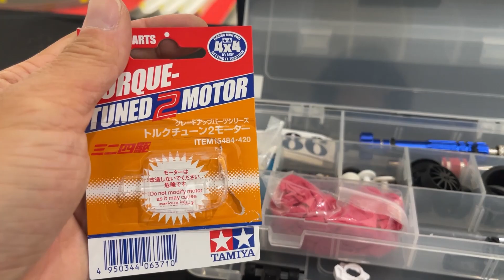รีวิว มอเตอร์ส้ม Tamiya Jr Torque-Tuned 2 Motor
**ฝากกดติดตามและถูกใจ  จะได้ไม่พลาดคลิปใหม่ๆและเป็นกำลังใจในการทำคลิปต่อไปครับ ^-^
ไม่อยากพลาดคอนเทนต์ดี อย่าลืม!!
👍และถ้าชอบคลิปนี้ กด Like ให้ด้วยนะครับ👍